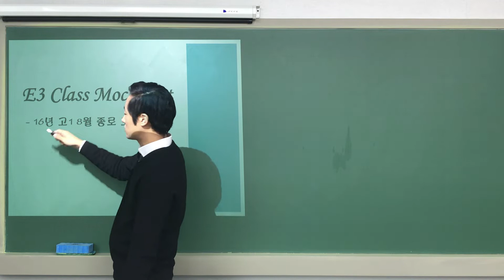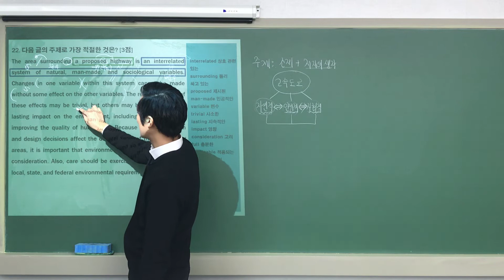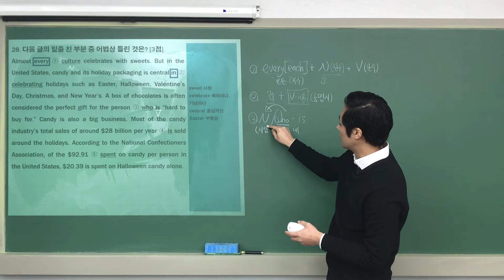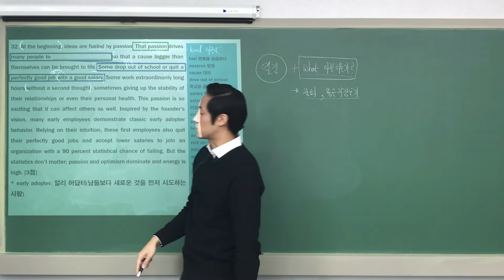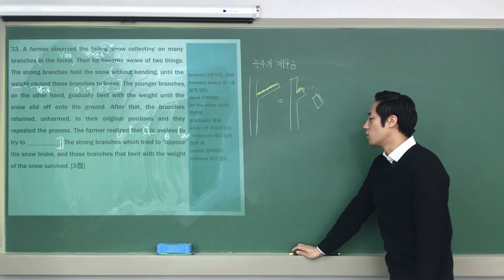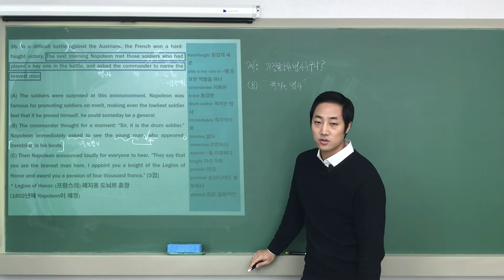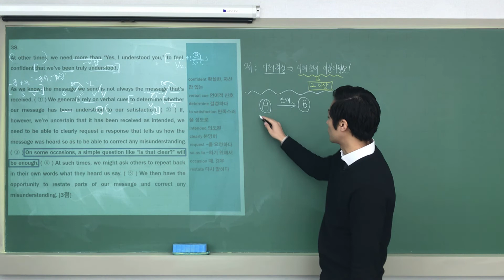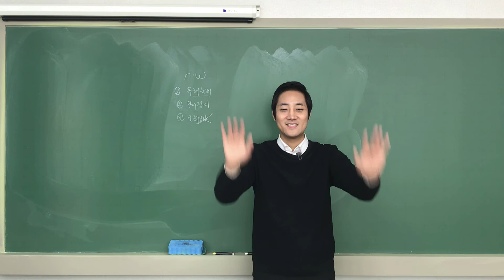[모의고사] 20. 02. 27 E3 보충수업